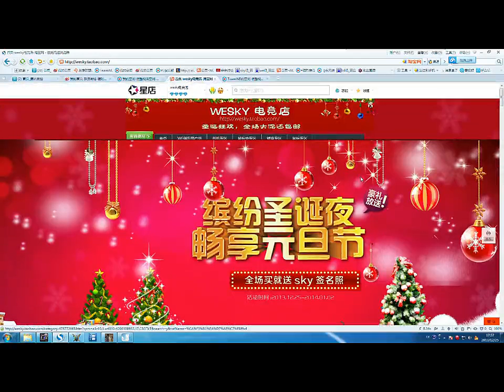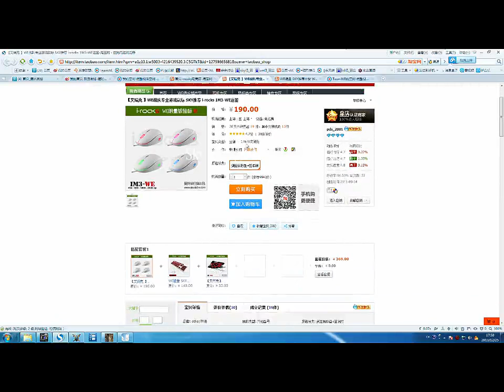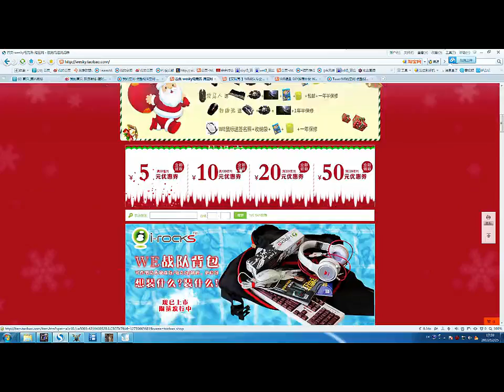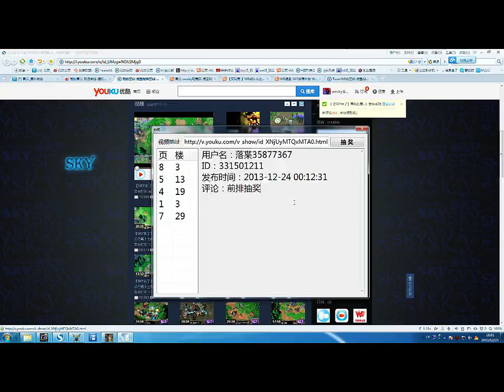【SKY来了】YY天梯欢乐行第二十期 精彩不容你错过的大片来了啊